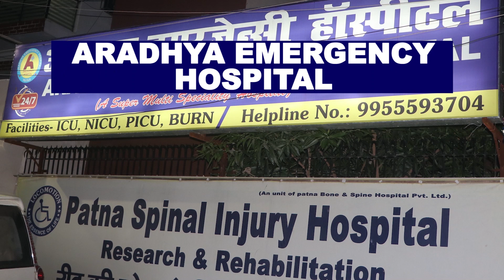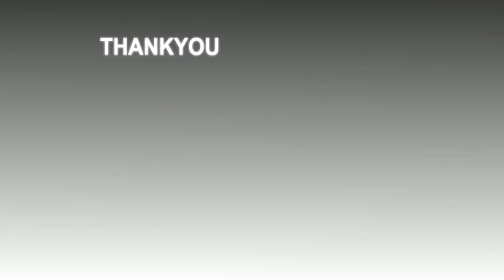जदयू नेता संजय कुमार शर्मा के बाढ़ राहत गाड़ी को प्रदेश अध्यक्ष वशिष्ठ नारायण सिंह ने किया रवाना